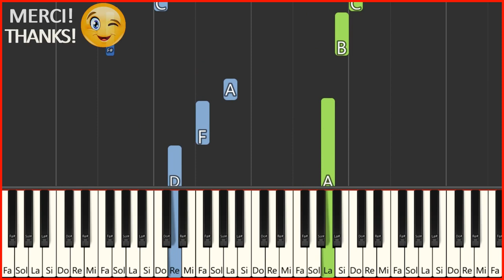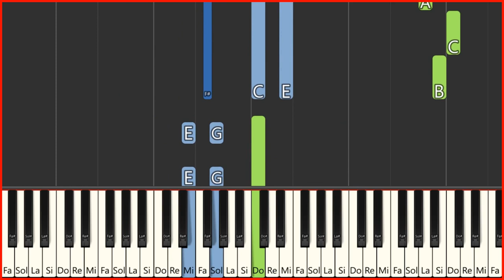Moi mes souliers (Félix Leclerc) TUTORIEL de Piano FACILE et Évolutif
pour voir mes formations en ligne (certaines gratuites) Tutoriel de piano facile et ''évolutif'' de la chanson MOI MES SOULIERS, (Félix Leclerc).

mes formations pour apprendre à jouer vos chansons favorites avec les accords, (sans lecture de clé de Fa et main gauche) à: https

            Moi, mes souliers (paroles)

Sur mes souliers y a de l'eau des rochers
D'la boue des champs et des pleurs de femmes
Je peux dire qu'ils ont respecté le curé
L'pays, l'bon Dieu et l'âme
S'ils ont marché pour trouver le débouché
S'ils ont traîné de village en village
Suis pas rendu plus loin qu'à mon lever
Mais devenu plus sage
Tous les souliers qui bougent dans les cités
Souliers de gueux et souliers de reine
Un jour cesseront d'user les planchers
Peut-être cette semaine
Non, mes souliers n'ont pas foulé Athènes
Moi, mes souliers ont préféré les plaines
Quand mes souliers iront dans les musées
Ce sera pour s'y s'y accrocher
Au paradis, paraît-il, mes amis
C'est pas la place pour les souliers vernis
Dépêchez-vous de salir vos souliers
Si vous voulez être pardonnés